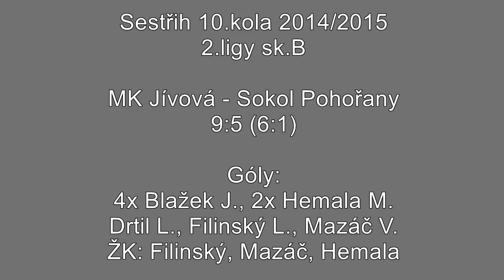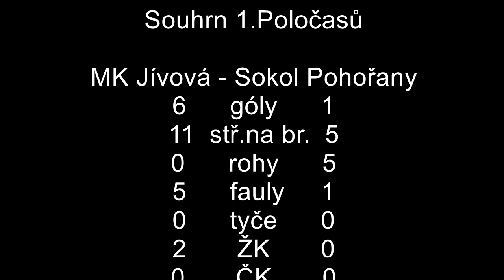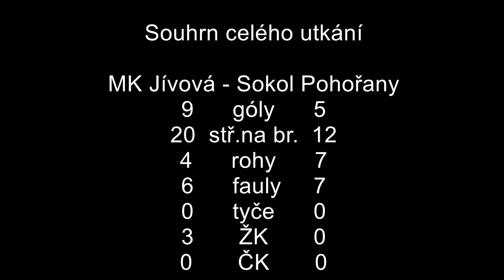MK Jívová - Sokol Pohořany 9:5 (6:1)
Sestřih 10.kola 2.ligy skupiny B sezóny 2015/2016
Kde: Olomouc Milo
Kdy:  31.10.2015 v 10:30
Góly: 4x Blažek Jan, 2x Hemala Miloš, Dril Lukáš, Filinský Lukáš, Mazáč Vlastimil
ŽK: Filinský, Mazáč, Hemala